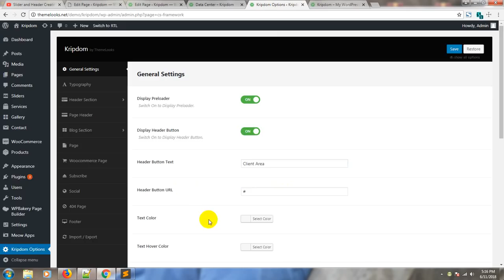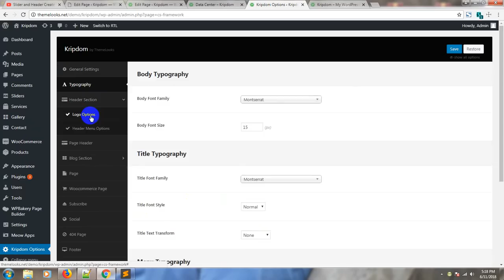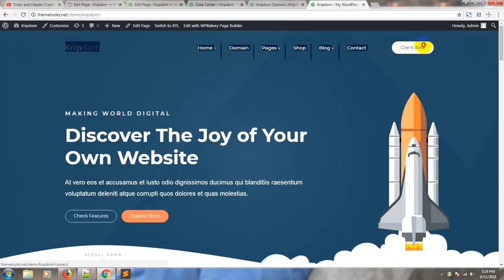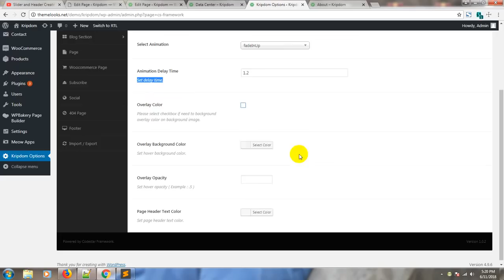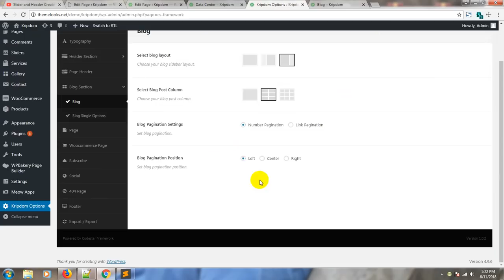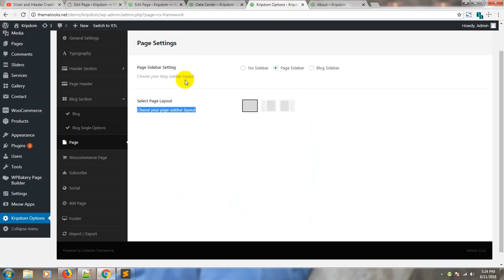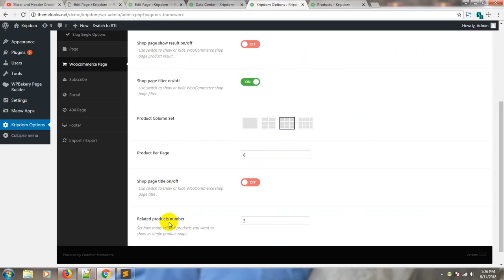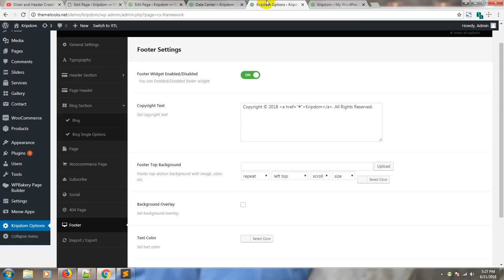How to Setup Theme Options | Kripdom - Responsive Web Hosting and WHMCS Themes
Kripdom - Responsive Web Hosting and WHMCS Themes